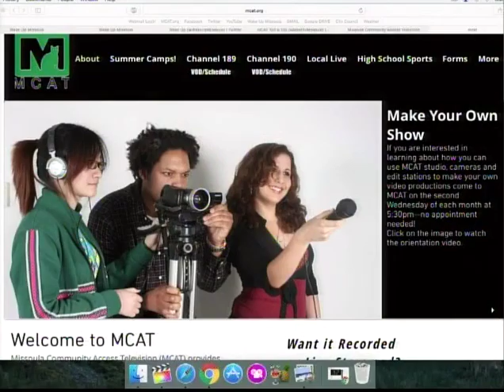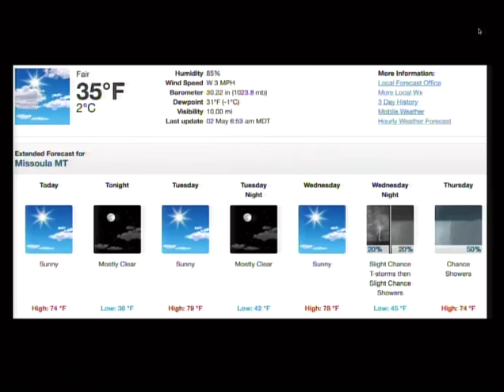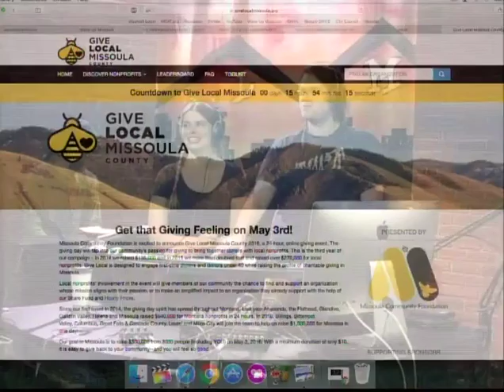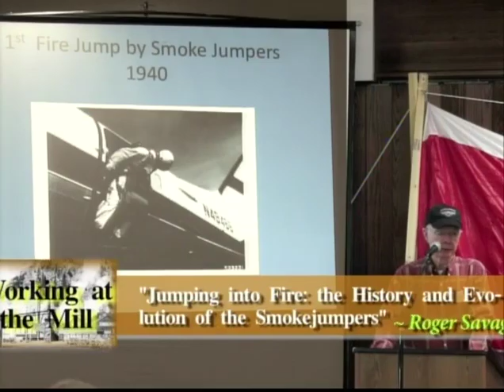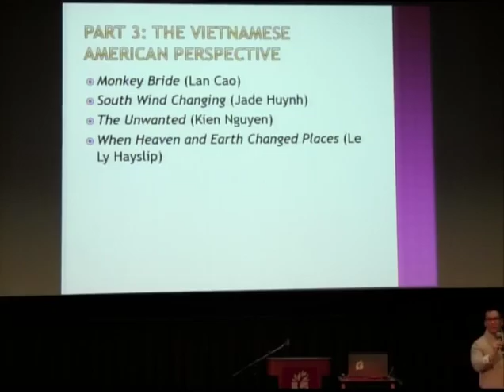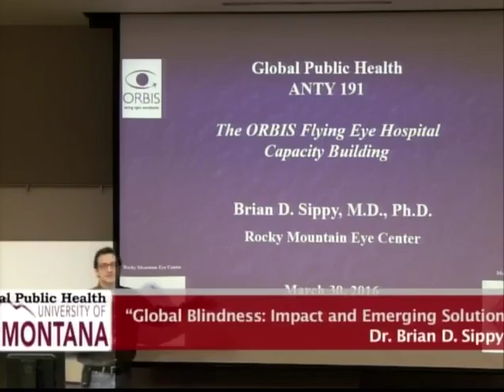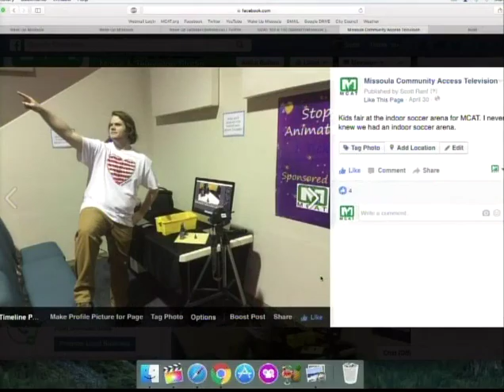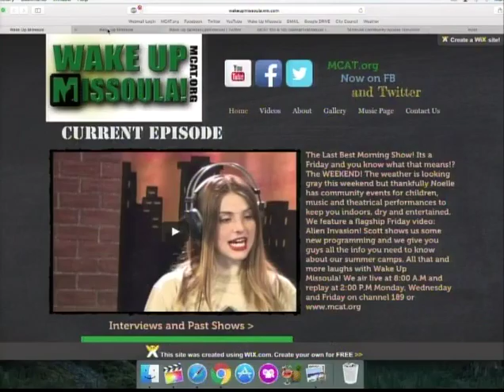Wake Up Missoula 05-02-2016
The Last Best Morning Show! We're back from a long weekend of fun and games to bring you a nice easy going morning show to ease you into the week. Scott has a bunch of new programs featuring the history of the Bonner Mill and more. Noelle talks events and Wake Up teases Give Local. Asaph talks about the tv show At he Movies and takes us on a ride with Musical Notes with Asaph. We have a full schedule as we kick off your work week right!!!